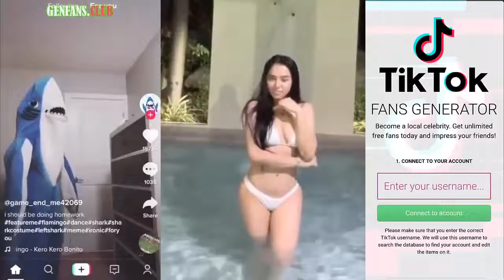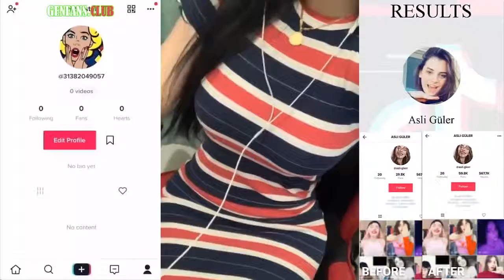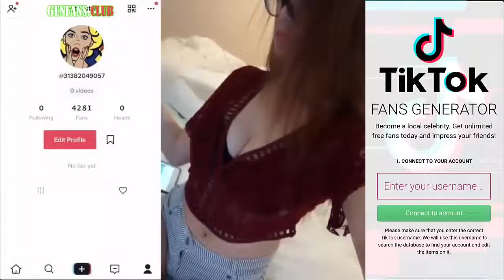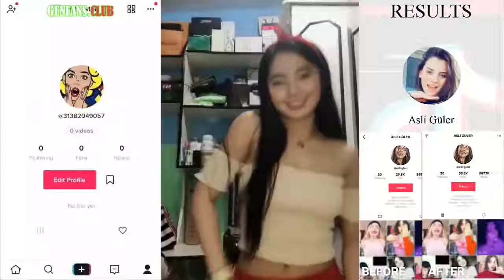Tik tok top girl tik tok sexy girl tik tok philippine girl ig march 2019 coub февраль 2019 zloy